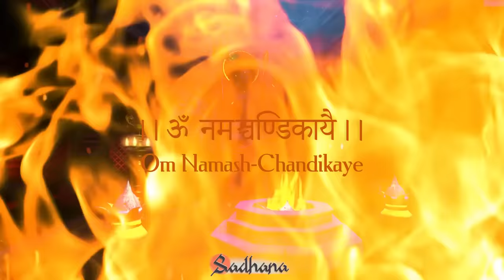Perform Guided Yagna | Sadhana App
Since the dawn of time, the most awakened beings in our history performed Yagna to express their gratitude to the Universe. The transcendental chants of Vedas generate beautiful vibrations of peace, harmony and prosperity.

This Durga Ashtami, call upon Maa Durga and be blessed with strength, beauty and grace. Nurture your inner light through Yagya with Sadhana App.

Antarmukha samaradhya bahirmukha sudurlabha
~ Lalita Sahasranāma, Verse 162

“It is much easier to experience the divine with inner offerings…”
Sadhana App is 100% free. Available in Hindi and English on Android and iOS.

Come, see it for yourself. Sadhana, live the Vedas!